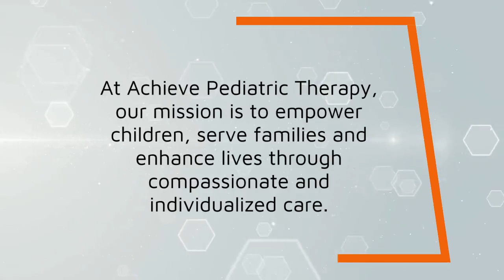Achieve Ped Therapy revised 2 18 20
Achieve Pediatric Therapy

Offices in Waterford Lakes and Dr. Phillips!